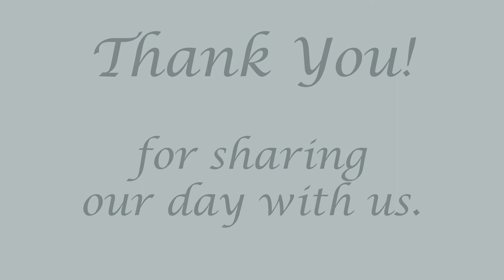Abbotsford Engagement Cinematography - Bifano - photoart by simpson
Congratulations to Matt & Christine Bifano
It was a fun engagement session and wedding.
We wish you much happiness.

photography by -
A. Simpson

Info:
The family portrait, one of the most important pieces of home furniture, can be custom designed to fit any home. We at photoart by simpson have been one of the Fraser Valley's most complete and diversified photography studios for over 20 years.  We are an Abbotsford based natural light portrait studio and we strive to create images that reflect your mood, persona, image and style. We are fine art master photographers skilled in European lighting techniques.